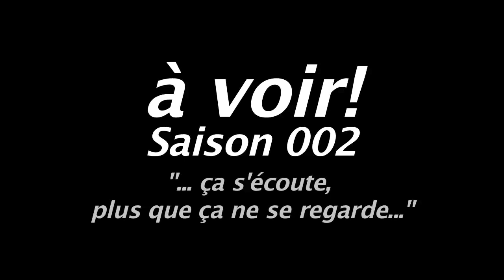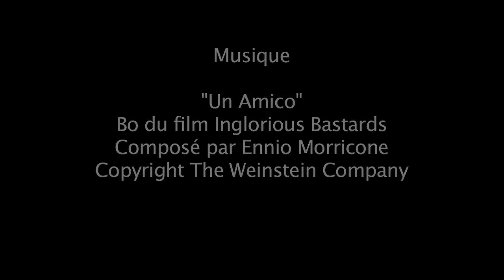Harry Potter et le prince de sang-mêlé: "Horace s'en mêle..."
Antépénultième film, et en fait avant-dernier livre; Harry Potter 6 catapulte-t-il la série telle une boule de feu vers une explosion finale?
...Oui... d'une certaine manière.
Je vous en parle...😉

Bonne écoute! 😊

De David Yates

Vu à la tv en vo et fr

Mon Twitter
 Jetez un coup d'œil à un mec qui parle trop (@didierasson) :